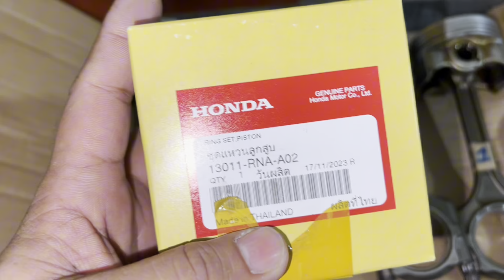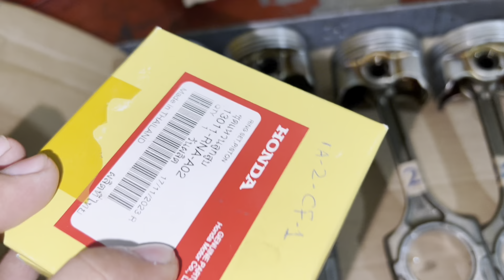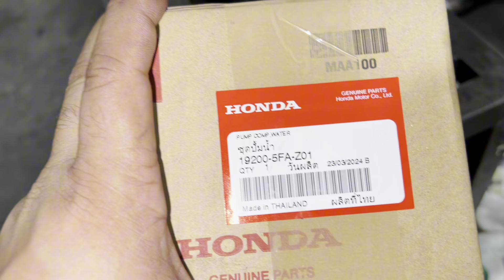Engine overhauling after the diagnosis of heat up issue in Honda Civic 2017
Reason of honda car Reason of Honda Civic